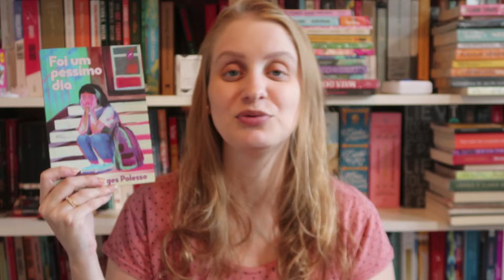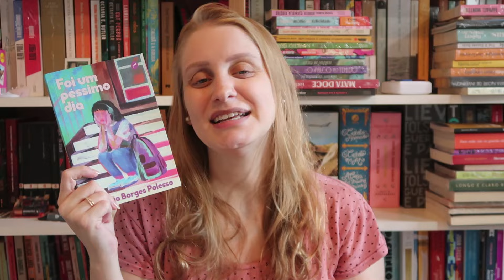FOI UM PÉSSIMO DIA | Livros e mais #622